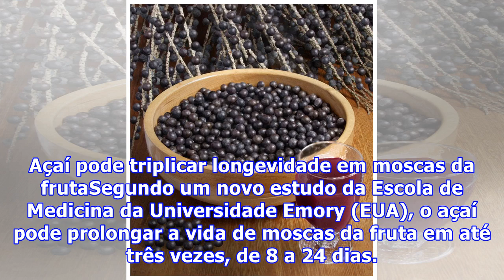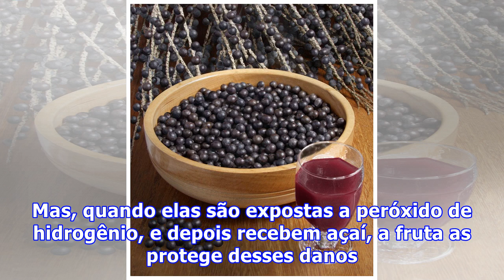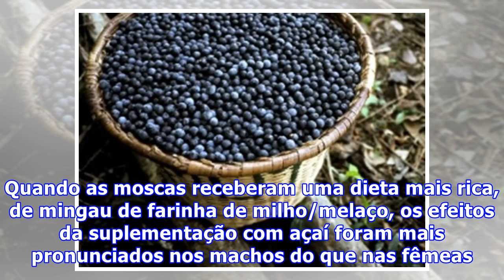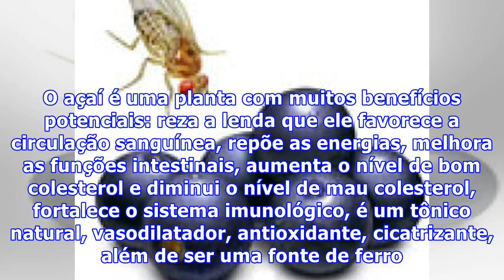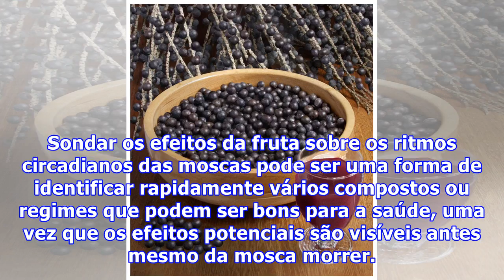Açaí pode triplicar longevidade em moscas da fruta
Açaí pode triplicar longevidade em moscas da frutaSegundo um novo estudo da Escola de Medicina da Universidade Emory (EUA), o açaí pode prolongar a vida de moscas da fruta em até três vezes, de 8 a 24 dias. A fruta parece proteger contra estresse oxidativo e outras ameaças que encurtam o tempo de vida dos insetos. O estudo começou com o objetivo de entender os benefícios dos antioxidantes das frutas e bagas. Conforme avançou na pesquisa, Alysia Vrailas-Mortimer, principal autora do estudo, resol...